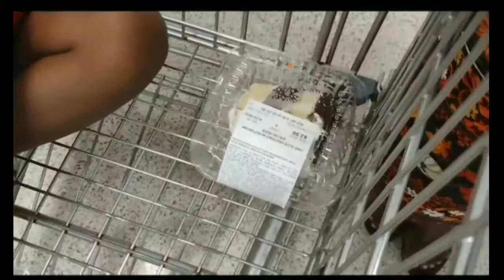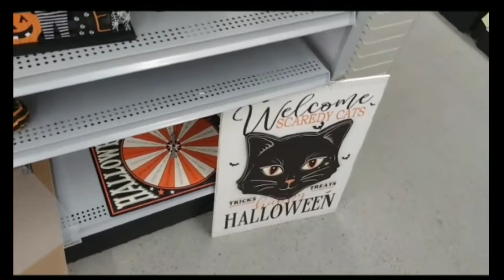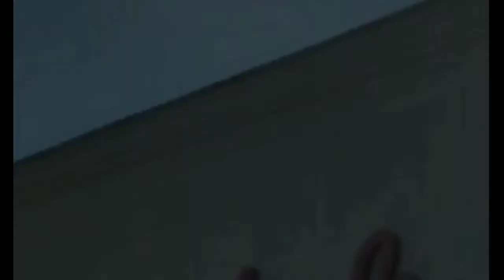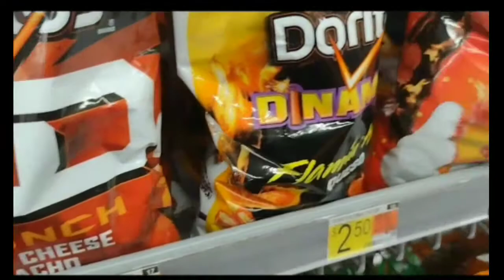Shop With Me | Grocery Shopping | Harvest Wreath | Where Is Dor-Dor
Hey family and friends in today's video we will be taking you along with us as we shop at different stores while you all try to figure out where is our baby girl Dori also known as Dor-Dor. I will also be crafting and creating my own harvest wreath near the end of the video. Please enjoy our content and we hope to see you on our upcoming video.

Thank you all for your support and love and keeping up with Me and My Family May God bless you all